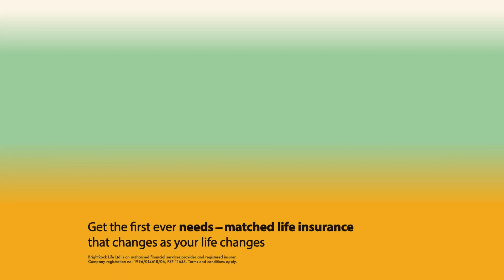LoveChange in lockdown with Pieter-Steph and Johan du Toit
For Pieter-Steph and Johan du Toit and the rest of their family at Kloovenburg in Riebeek-Kasteel, the lockdown has been a time to regroup, lovechange and adapt to become better farmers and better people.